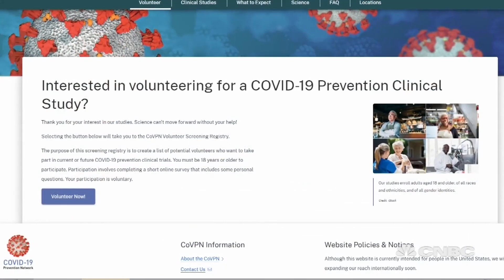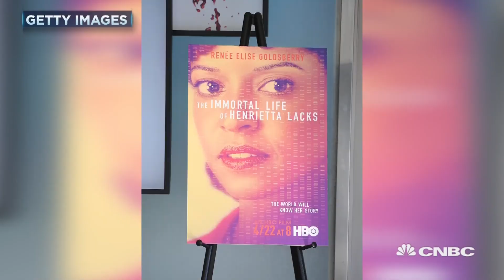How biotech firms plan to ensure diversity in Covid-19 vaccine trials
CNBC's Meg Tirrell reports on plans from biotech companies and other organizations plan to ensure that individuals from communities hard-hit from the coronavirus pandemic receive proper representation during phase-3 trials for Covid-19 vaccines.